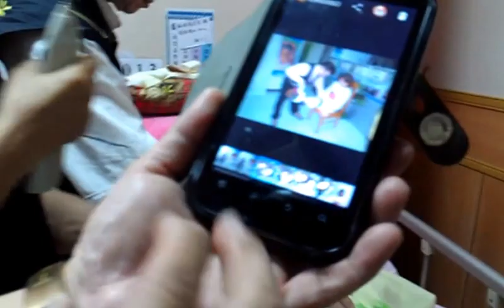提醒要用防垂足護具腳拉直後防止再彎曲的方法VIDEO2269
請來鍾傑醫師傳人劉俊厚傑針道開關理論 為『老媽再向前』添一筆